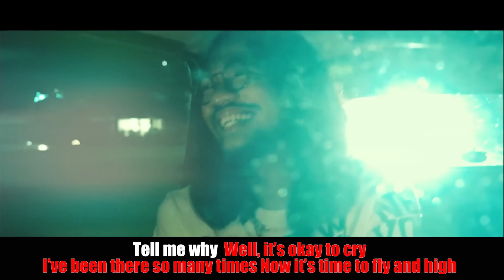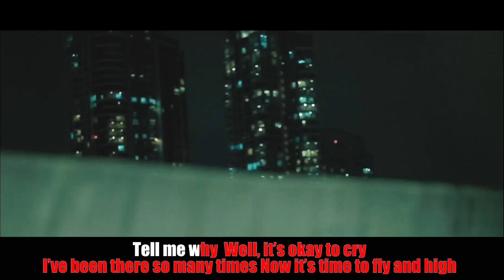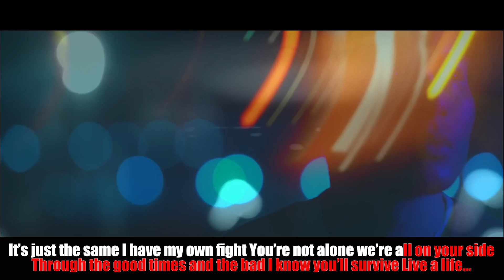Oslo Ibrahim - Blanket Of Sadness Feat Rendy Pandugo